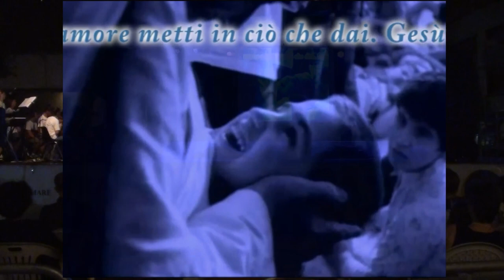Madre Teresa Il Musical - Piazza Sant'Alfonso - Francavilla al Mare (CH) 30/07/2015 ABRUZZO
Il Musical si intitola "Madre Teresa Il Musical" ed è stato eseguito in Piazza Sant'Alfonso in Francavilla al Mare dai giovani della Parrocchia di Sant'Alfonso (Maria de' Liguori) della città retta dal Parroco Rafal Jaworsky. Spettacolo del 30 Luglio 2015 in occasione della Festa patronale di Sant'Alfonso.

MUSICISTI
Federico Bisordi : batteria
Simone Di Meo : basso e tromba
Luca Rapino : pianoforte e tastiera
Paolo Ingelido : violino
Mara Sciarra : violino
Anna Maria Matricardi : flauto traverso
Giandomenico Palmieri : flauto traverso
Sara Berardinelli . flauto traverso
Stefano Torelli : chitarra elettrica
Gianluigi Colucci : chitarra acustica
Fabio Nativio : chitarra acustica
Marco Ingelido : tromba
Leonardo Di Meo : percussioni

CORO
Simona Gaeta : direzione
Teresa Angelone : supervisione
Nicolò Barbone
Martina Berardinelli
Giovanni De Santis
Lorenzo Ferrara
Marta Filieri
Federica Mancini
Francesca Matricardi
Erica Marzi
Alessandro Sarchese
Simone Pesce

Andrea Salvati : coreografie
Cristina De Santis : coreografie
Martina De Monte
Valentina Liberato
Elena Fiore
Giorgia De Luca
Erica Marzi
Alessandro Sarchese e Lorenzo Ferrara : elefante
Patrizia D’Archivio : supervisione

PERSONAGGI
Simone Pesce : malato
Leonardo Di Meo : malato
Giandomenico Palmieri : malato
Giampaolo DI Biase : Gesù
Vittora Mancini : giornalista
Gabriele Benvenuto : voce solista e malato
Nicole Woolley : Suor Gertrude
Daniela Mascitelli : Suor Agnes
Giulia Ingelido : Suor Bettina
Guerino Matricardi: Giornalista Adam
Andrea Cascavilla : Capo Bramini
Liliana Desiderio : Donna indiana e peccatrice
Francesco Di Quinzio : Volontario e missionario
Chiara Petrucci : Madre Teresa da giovane
Chiara Nobilio : Madre Teresa da anziana

INOLTRE...
Stefania Di Fulvio : costumi
Antonella Nunziato : costumi
Luisa Pasquarelli : dietro le quinte
Daniele Spizzichino : supporto tecnico PC
Attilio Langiano : supporto tecnico
Alessandro Bruschi : riprese video
Paola Toro : presentatrice
Luca Moscardelli : coordinamento
XZone Service : Service audio e luci

Buona visione!

Video Produzione effettuata dalla Parrocchia di Sant' Alfonso e riproposta da ReporterAG © - "Gabriele Benvenuto".